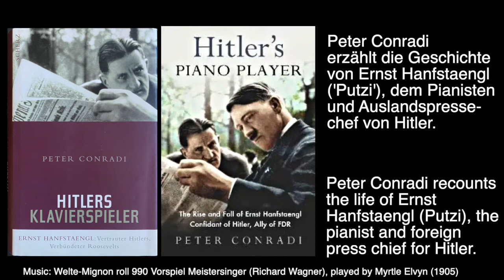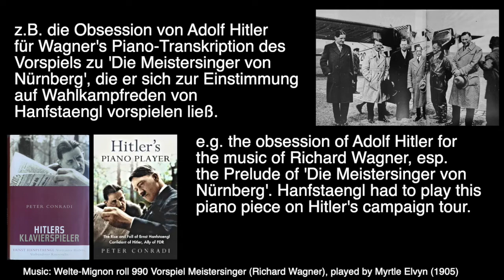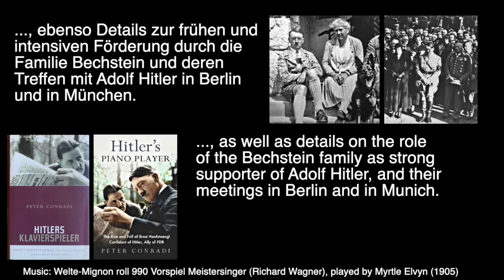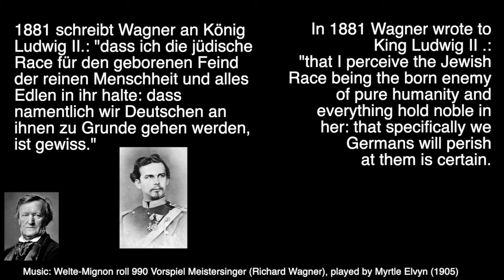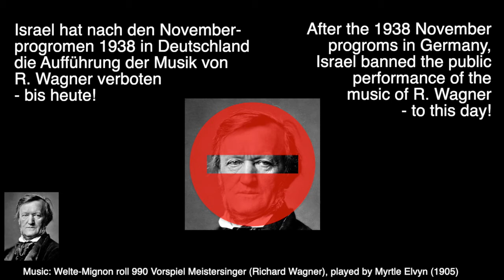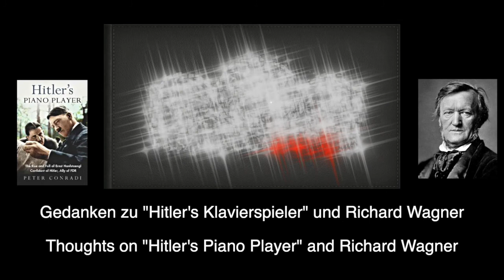Recommended Reading: Hitlers Piano Player - and Richard Wagner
This video presents a recommended reading of 'Hitlers Klavierspieler / Hitlers Piano Player' written by Peter Conradi. It also provides some details on Adolf Hitler obsession for Richard Wagner, his music and his anti-Semite publications.